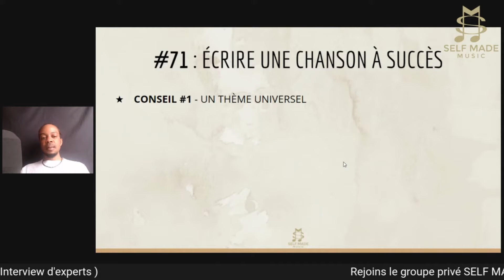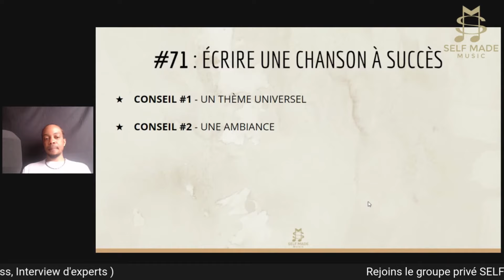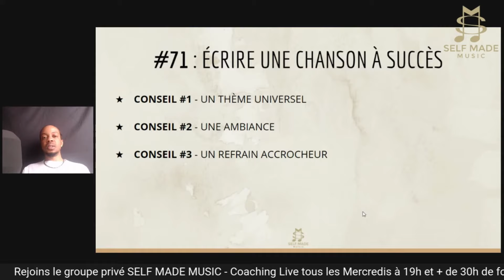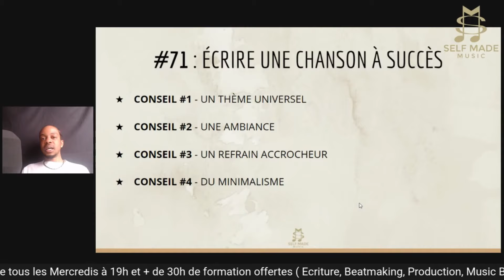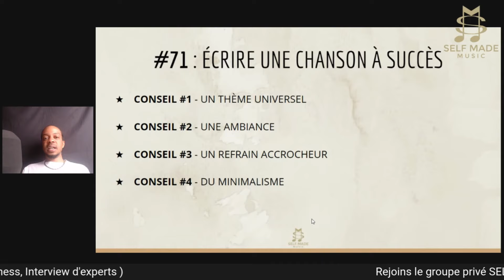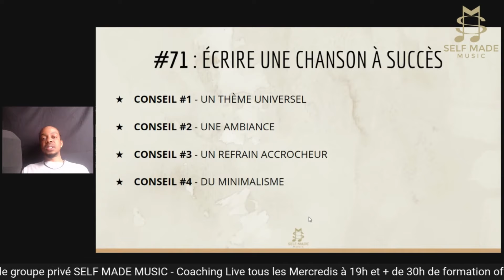#70 - COMMENT ÉCRIRE UNE CHANSON À SUCCÈS III │ Rap,Afro,Urban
#71 - Comment écrire une chanson à succès .

Bonjour dans cette vidéo, tu vas découvrir comment écrire une chanson à succès.

Comment écrire ton refrain
Comment choisir ton thème
Quel état d'esprit adopté